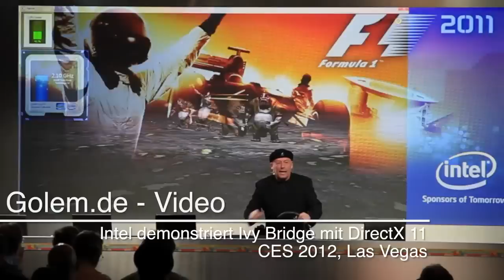Intel flunkert bei der Demonstration von DirectX 11 mit Ivy Bridge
Auf der CES 2012 versucht Intel die DirectX-11-Fähigkeiten der neues Prozessorgeneration Ivy Bridge vorzustellen. Ein kleines Popup des VLC-Videoplayers zeigt: statt in Echtzeit berechneter Grafik läuft nur ein Video im Hintergrund ab. Später sagt Intel-Vize Mooly Eden, das Spiel wäre hinter den Kulissen gespielt worden: Eine Lüge.